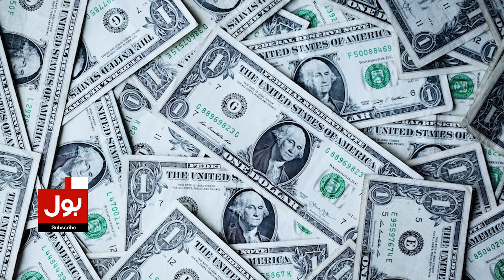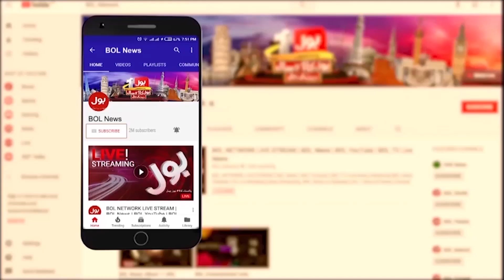BREAKING NEWS: Princess Diana Dress For Auction | New York Master Week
BREAKING NEWS: Princes Diana Dress For Auction | New York Master Week